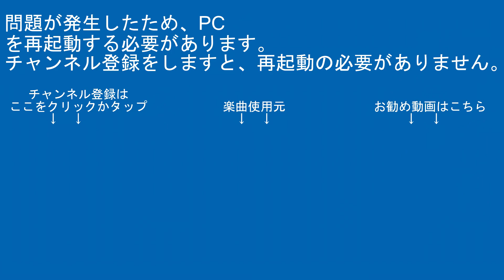2022年12月13日 今日の鉄道模型動画(787系/ED76+14系)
【RG627】
運営代表
デジタルビデオカメラ：SONY-HDR-CX480
サブ撮影用デジカメ：FUJIFILM-FINEPIX JZ250
サブ撮影用デジカメ：Canon-EOS7D
駅・ホーム用三脚：SLIK-500G-7
沿線用三脚：SLIK-プロフェッショナルN.雲台SH-724E BK.プレートⅡ.SBH-100
企画統括
デジタルビデオカメラ：SONY-HDR-CX680/SONY-HDR-CX420
サブ撮影用カメラ：Canon-EOS7D
駅・ホーム三脚：Velbon-ULTRA minniQ・雲台QHD-33
沿線用三脚メイン：Velbon-ULTRA LUXi L・雲台PHD-55Q
沿線用三脚サブ：Velbon-N635M・雲台PHD-65Q・QRA-635LII

その他数名

【編集ｿﾌﾄ】
PlayMemories Home
ApowerMirror

【楽曲使用元】
【魔王魂】

00:00オープニング
00:57スタッフロール
01:07本編